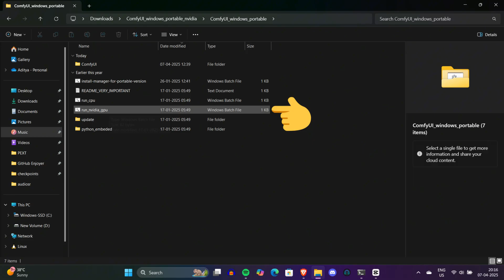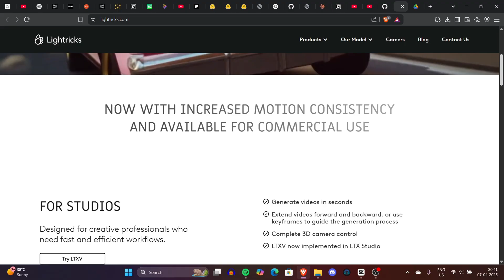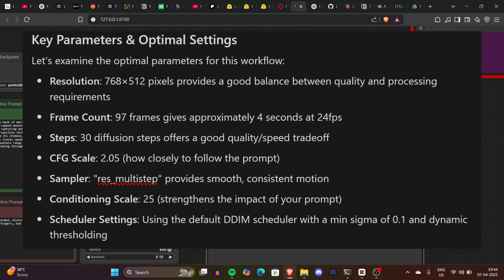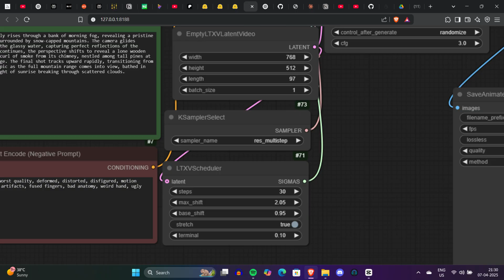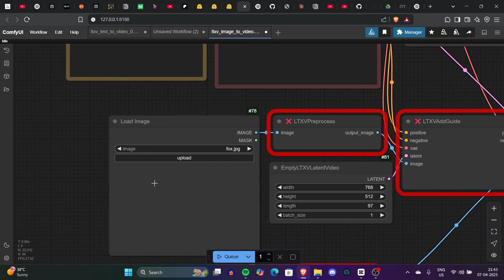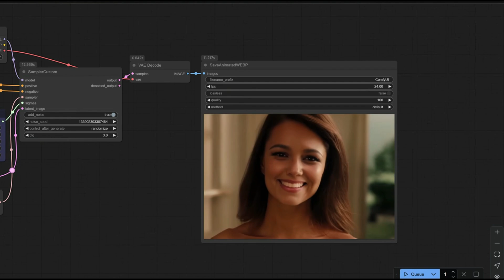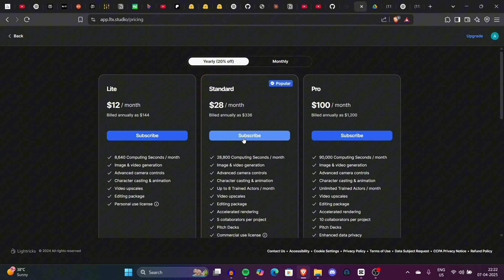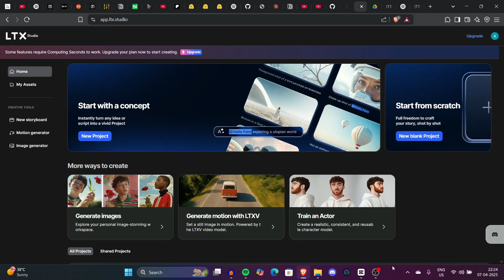FASTEST FREE LOCAL AI Video Model: LTX in ComfyUI (Tutorial)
LTX-Video is the first DiT-based video generation model that can generate high-quality videos in real-time. We will install LTX via ComfyUI ..

This model supports text-to-image, image-to-video, keyframe-based animation, video extension (both forward and backward), video-to-video transformations, and any combination of these features.

Timeline:
0:00–1:16 — Introduction & Comfy UI installation
1:16–3:20 — Text to Video workflow explained
3:20–4:56 — LTX parameters and optimal settings
4:56–6:02 — Image to Video workflow explained
6:02–7:27 — Video Generation with Comfy UI
7:27–9:17 — How to run LTX online
9:17–10:06 — Videos generated by LTX Model